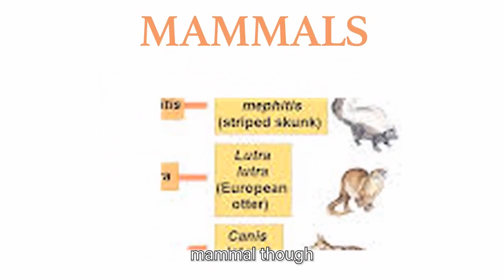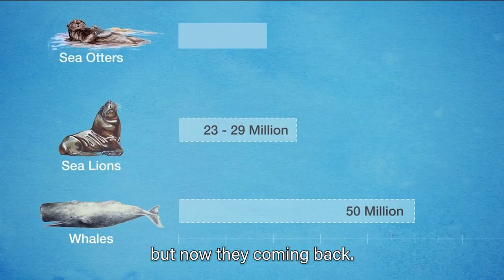Ultimate Raps | British Sea Otter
It's time British Sea Otter's got the respect they deserve

Ultimate Raps
British Sea Otter

Like my stuff? You can find more videos like this on my channel - I upload new videos almost every day!

Also, you can find more videos on my 2nd Channel - PsychoActivism
Check it out for the weirder side of my mind...